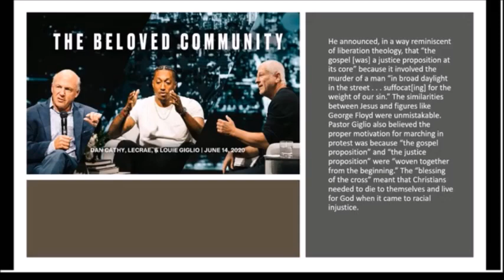George Floyd is like Jesus says Louie Giglio False Teacher EXPOSED!